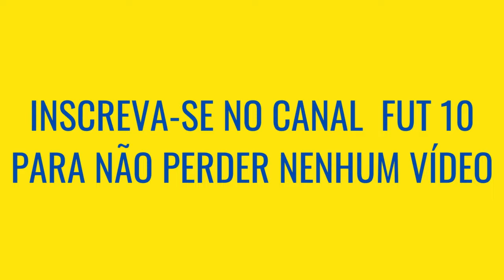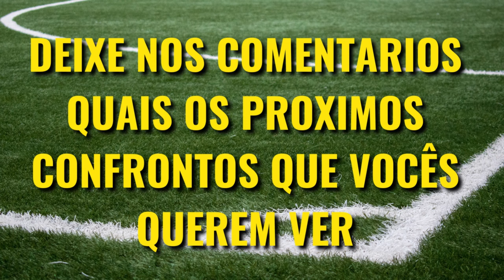Manchester United VS Manchester City, QUEM É MAIOR [Comparativo de Títulos]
Manchester United e Manchester City são dois maiores clubes da Inglaterra, e o clássico entre esses clubes é um dos maiores do País, mas Manchester United VS Manchester City quem é maior? Veja o comparativo de títulos nesse vídeo!